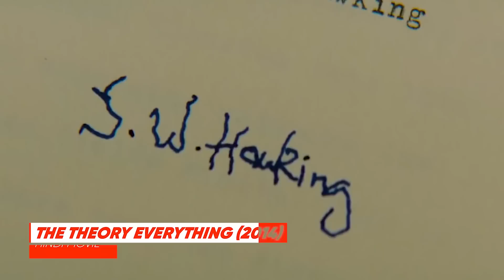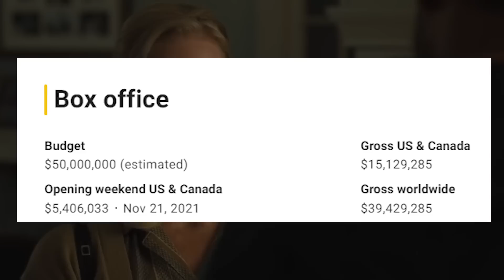OSCARS : Best Actor (2000-2023)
In this video, we take a deep dive into the Oscars for Best Actor in the 21st century. We examine the top performances that have won this prestigious award, and highlight the actors who have truly shined on the silver screen in the last two decades. From dramatic portrayals to comedic genius, we explore the range of talent that has been recognized by the Academy in this category. Additionally, we discuss the impact of these performances on the film industry and the cultural conversations they sparked. Join us as we celebrate the incredible actors who have left an indelible mark on cinema in the 21st century.